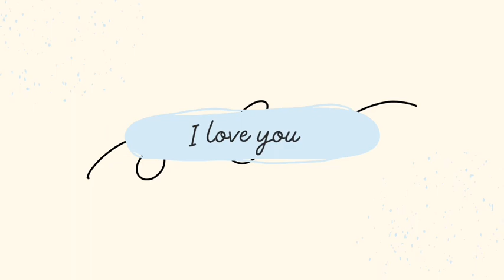That's not my robloxian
a game from roblox hope you like it